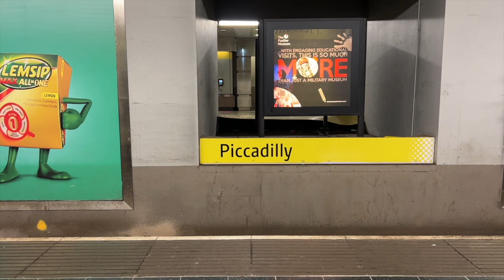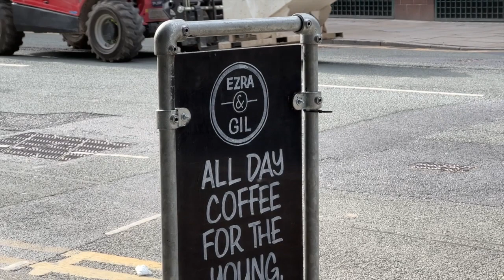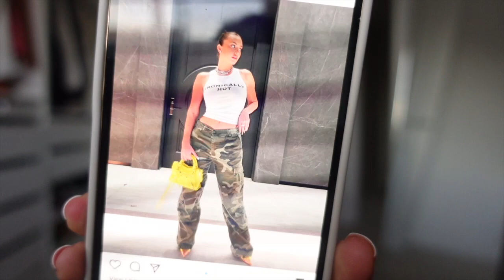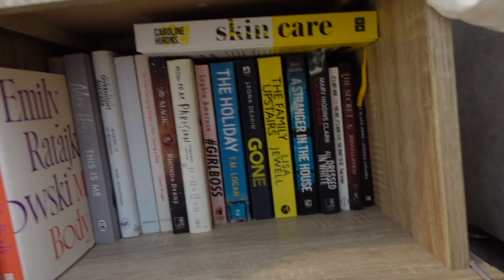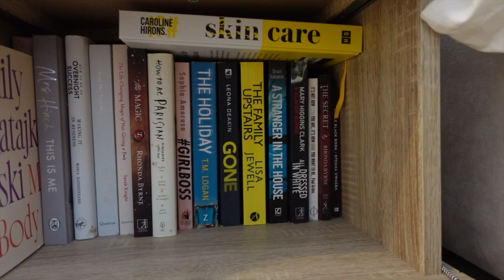A CHAOTIC VLOG... MANCHESTER TRIPS, GETTING READY FOR HOLIDAY AND A HAIR TUTORIAL!